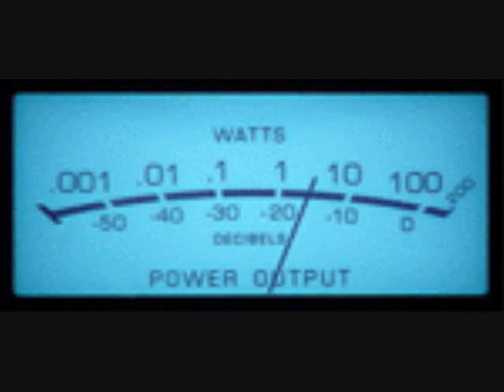916 IN ILLINOIS - CHANNEL 30 - JANUARY 9, 2013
Recorded this short gate with 916 in The Land Of Lincoln. I apologize for getting the numbers wrong from the start, it was rough and tough here, but, I finally got it in the back side of the QSO. Thanks for the good words on my station 916 and I appreciate the shout back. Have a great day sir ! Dodgem250.com on the CB Radio work bench and I'm back quiet.